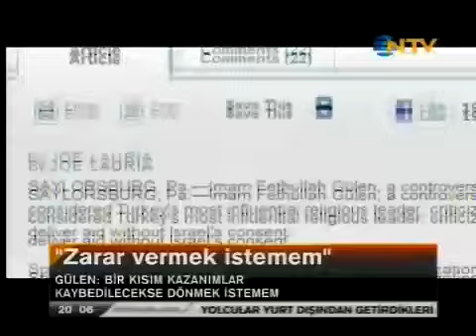Fethullah Gülen Başbakan'ın Dön Çağrısına Cevap Verdi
Başbakan Recep Tayyip Erdoğan'ın dön çağrısına ABD'de bulunan Fethullah Gülen'den yanıt geldi.